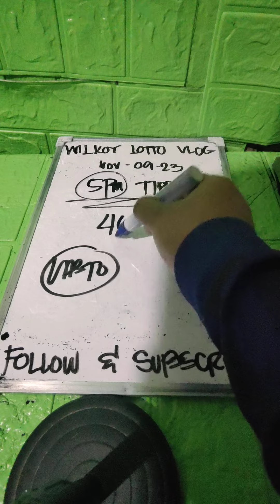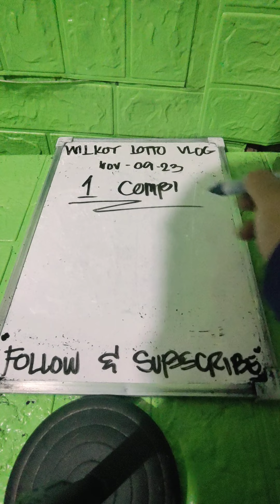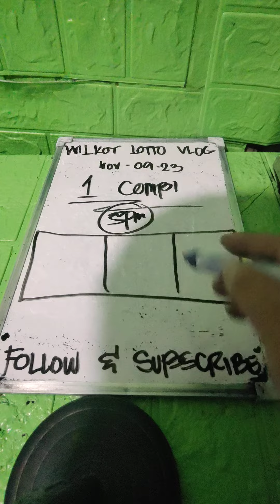SWERTRES HEARING BEST PAHABOL 5-9PM | ABTIK SABAY ANI